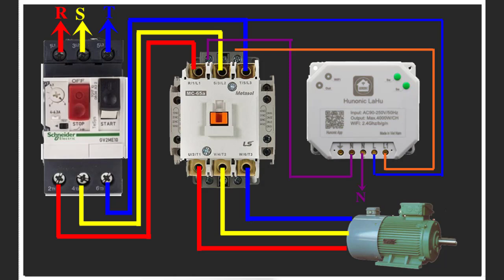Cách Đấu nối bộ điều khiển thông minh Hunomic Lahu bật tắt bơm 3 pha trên điện thoại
đấu nối bộ điều khiển bật tắt bơm 3 pha thông minh trên điện Thoth
nhận lắp đặt thi công tủ điệnđiều khiển theo yêu cầu phục vụ cho sản xuất nông nghiệp ,chăn nuôi ,thủy sản